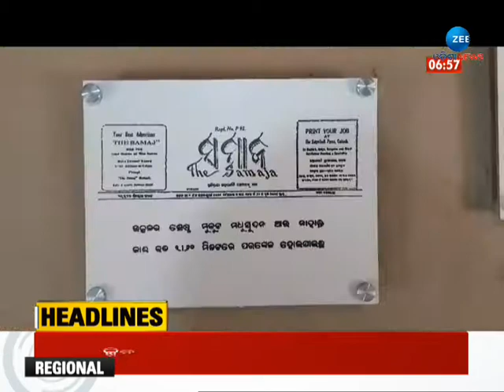7 AM Headlines | Top Headlines | Latest News Headlines | Todays Headline | Zee Odisha News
7 AM Headlines | Top Headlines |  Latest News Headlines | Todays Headline | Zee Odisha News

ଦେଖନ୍ତୁ  ଦମଦାର ହେଡଲାଇନ୍ସ କେବଳ ଜୀ ଓଡ଼ିଶା ନ୍ୟୁଜରେ

About Channel:-